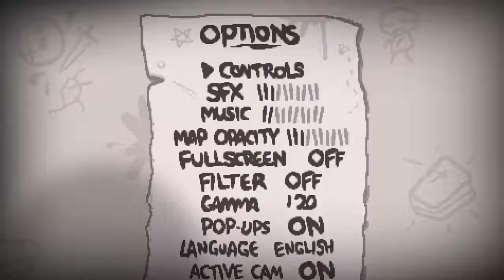The Binding of Isaac: Afterbirth + #6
Stay frosty.